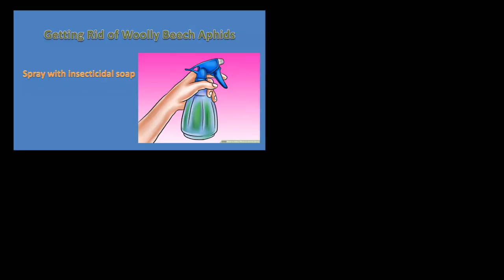How to get rid of Woolly Beech Aphids (the easy way)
Watch the woolly beech aphids dance and learn how to get rid of them. Also called Beech Blight Aphid or Boogie-Woogie Aphid (Grylloprociphilus imbricator), woolly aphids produce white fluff that they shake if disturbed. This video shows a large colony on a beech tree and includes closeup views.